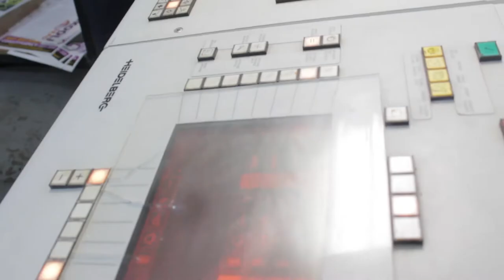Kimbowa Peter A Pendeza Uganda Member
Our Journey to achieve A Society Holistically Transformed to the glory of God continues!! We provide a safe place for people to save.
Peter shares what Pendeza is for him